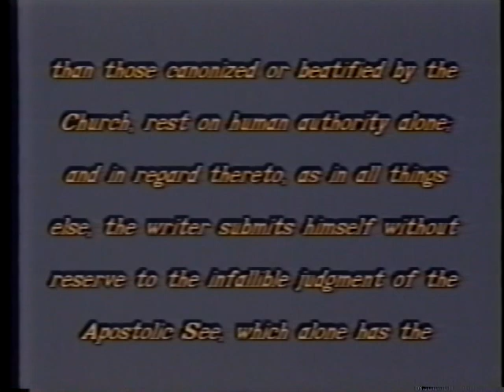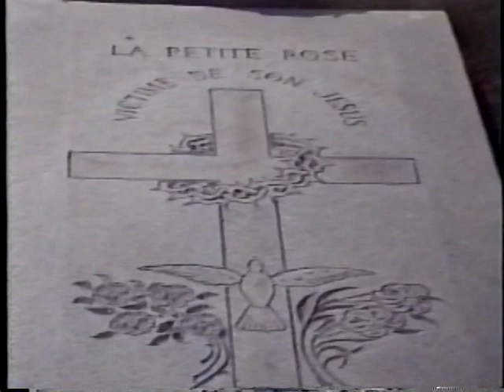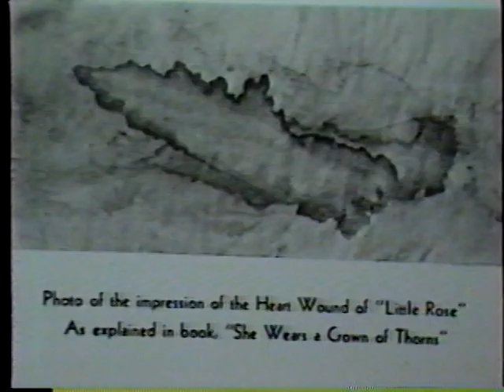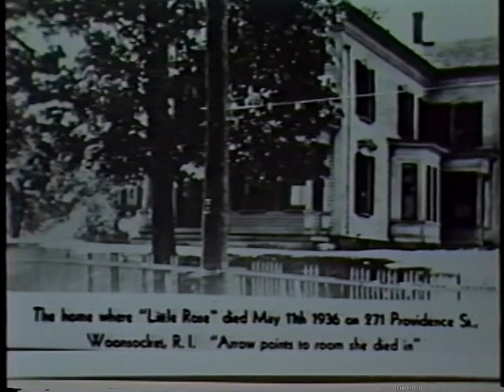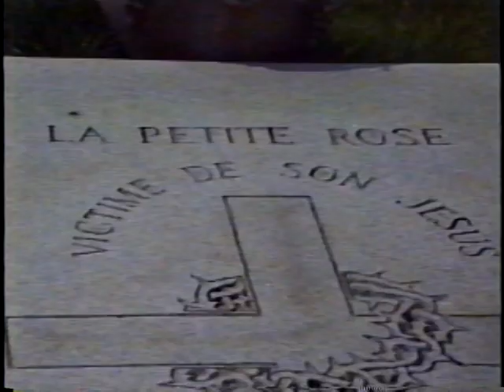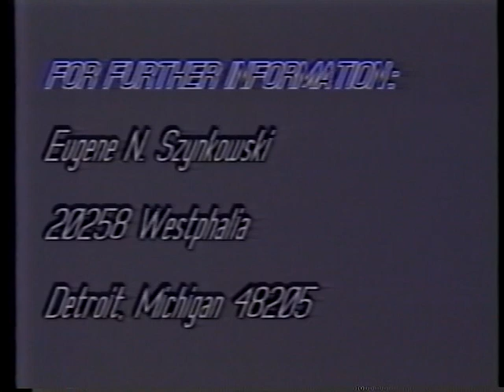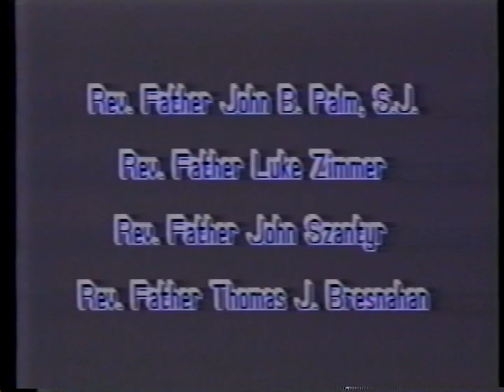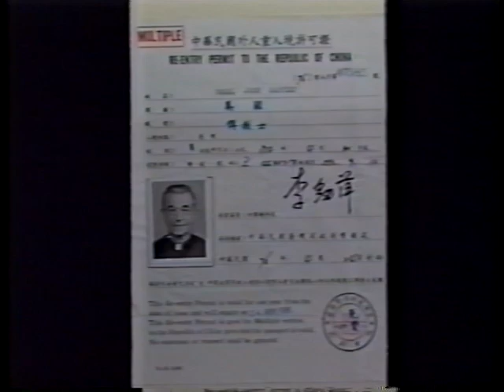MARIE ROSE FERRON - An American Rose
Documentary of the Life And Death of Marie Rose Ferron.